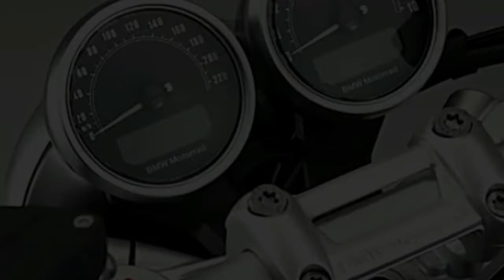THE NEW BMW NINE T R 2017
this video about bmw nine r t, for detail looks watch in memey moto. MEMEY MOTO , automatic channel about motor. There are many kinds of the motor  in this channel like from scambler, superbike, naked bike until scooter. The motors that be showed in this channel is the newest motor that will be release. It can be your refernce about the design and looks if you want to buy new motor. There are many brands of motor in this channel like hoda, ducati, yamaha, triumph, harley davidsion, suzuki, kawasaki ninja etc.
Not only the new looks of motor ths channel also show the unique motor. That will very help you to know about motor.